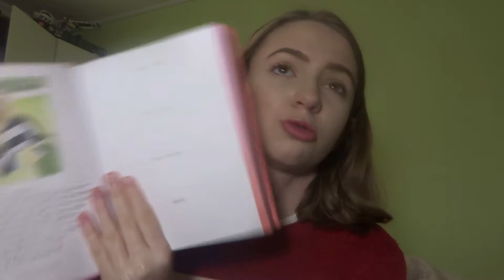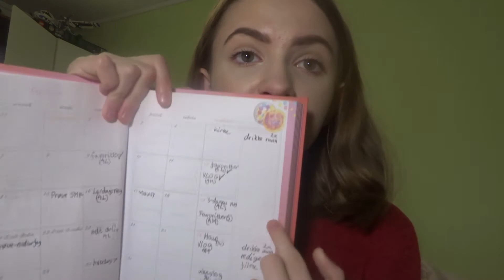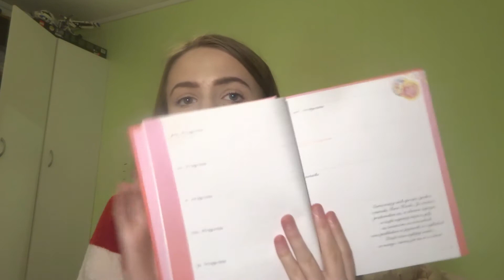HVERDAGSVLOG- PLANLEGGER MND MIN OG LITTA HAUL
SNAP: amulawa4